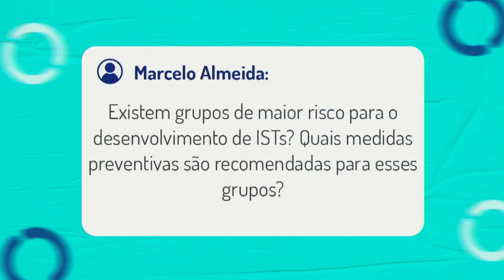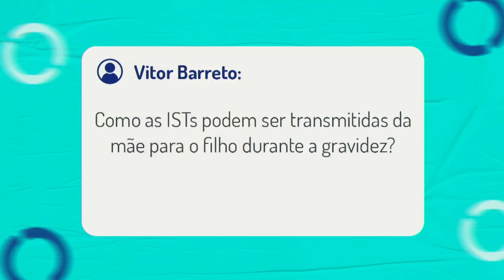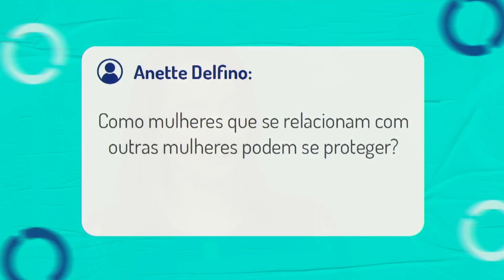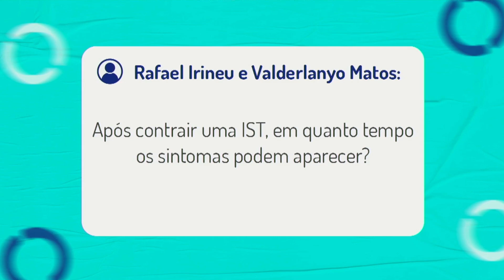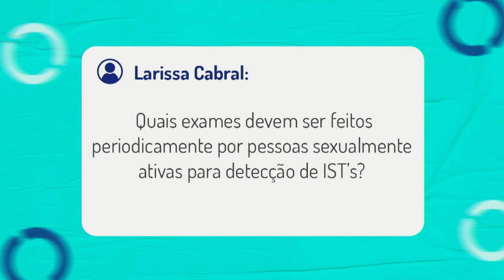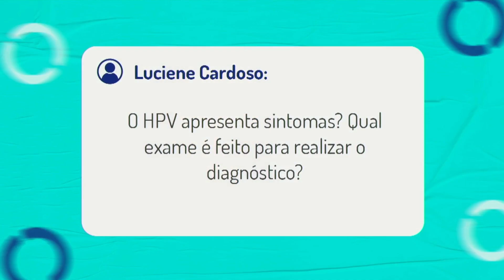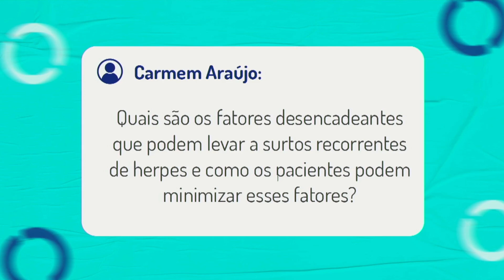PREVENÇÃO ÀS IST'S | SAÚDE EM FOCO - 14/12/2023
A campanha Dezembro Vermelho chama atenção da sociedade para a prevenção às ISTs, entre elas aquela causada pelo Vírus da Imunodeficiência Humana (HIV). O início do mês é marcado pelo Dia Mundial de Luta contra a Aids.

Nossa convidada de hoje é a médica infectologista, Dra. Mirna Gurjão. Ela falou sobre as principais IST’s, como preveni-las, seus sintomas e como tratá-las.

Quer conferir? Aperte o play!

Produção e Apresentação: Rosalba Moreira
Câmera: Cícero Pascoal
Direção de Imagens: Cícero Pascoal
Direção Geral: Fabiano Morais